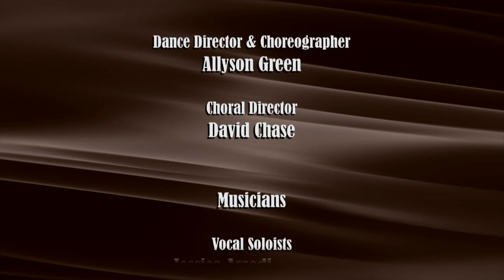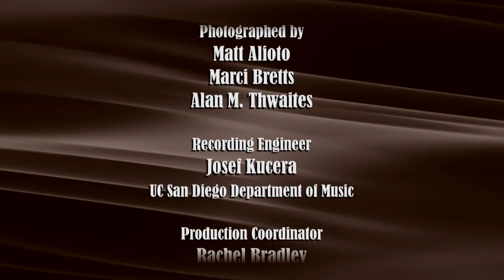Ancient Noises - La Jolla Symphony and Chorus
Two brilliant folk-tales from the early twentieth century: Stravinsky's portrait of a folk wedding in pagan Russia, featuring four pianists, chamber chorus, and Lux Boreal dancers choreographed by UCSD's Allyson Green; and Bartok's magical story of nine young hunters transformed into wild stags scored for orchestra and chorus. Plus two much more recent pieces: György Ligeti's daring work for 100 metronomes, each at a different tempo, and David Lang's rambunctious Grind to a Halt. Series: "La Jolla Symphony & Chorus" [1/2012] [Arts and Music] [Show ID: 22781]